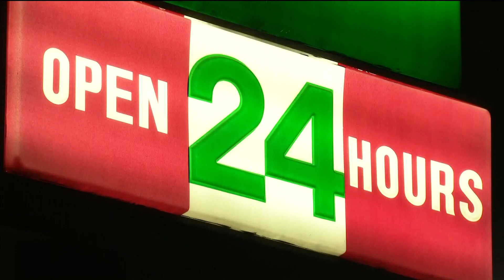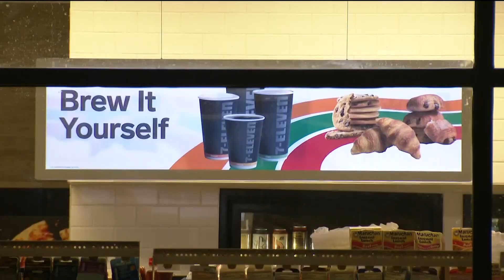$38M SuperLotto Plus ticket sold with all 6 numbers in San Diego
The numbers drawn Saturday night were 3, 15, 21, 35, 46 and the Mega number was 18. The jackpot was $38 million. MORE